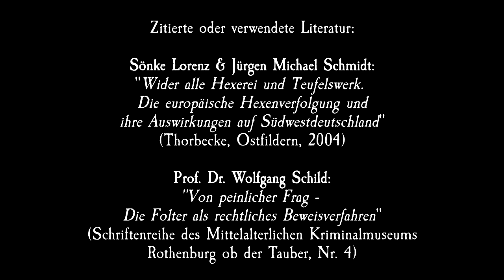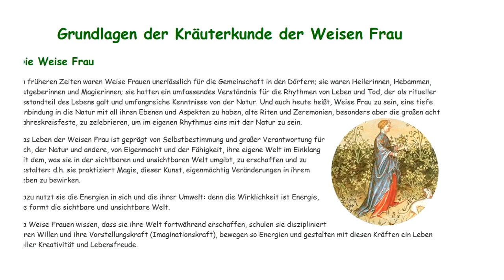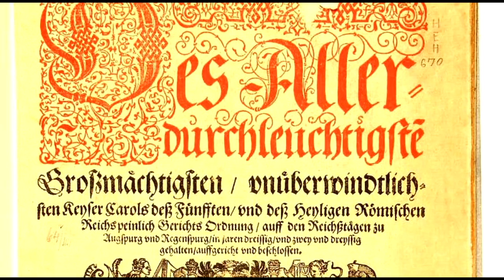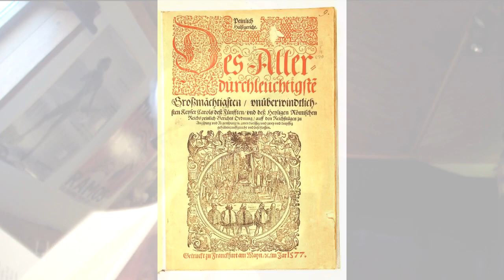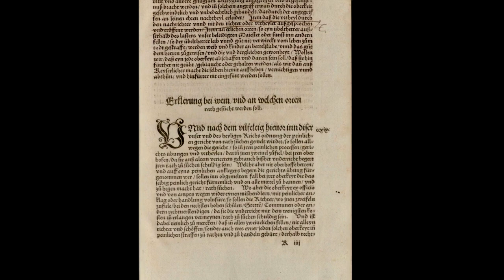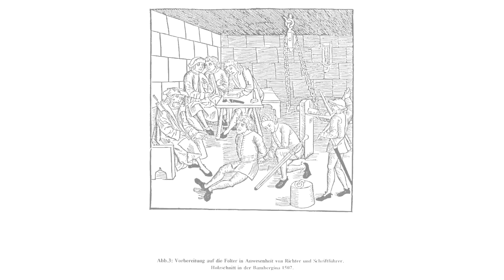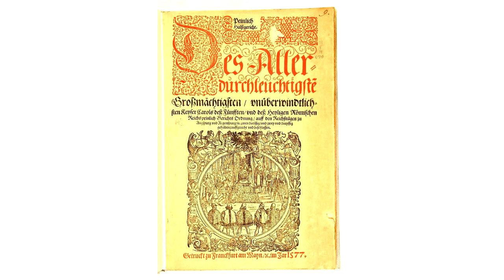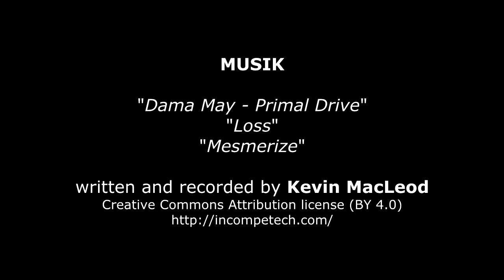Denk|Reisen|Extra - Das Hexennest von Lemgo 07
In dieser Episode werden mit Hilfe von ausgewählten Textpassagen von Wolfgang Schild und Sönke Lorenz die juristischen Hintergründe der barocken Hexenprozesse in Deutschland ausgelotet - zwischen der empfohlenen Gesetzesordnung der "Carolina" und dem leider weit verbreiteten "Hexenhammer".

## TEXTQUELLEN ##

Sönke Lorenz & Jürgen Michael Schmidt: "Wider alle Hexerei und Teufelswerk. Die europäische Hexenverfolgung und ihre Auswirkungen auf Südwestdeutschland" (Thorbecke, Ostfildern, 2004)

Prof. Dr. Wolfgang Schild: "Von peinlicher Frag - Die Folter als rechtliches Beweisverfahren" (Schriftenreihe des Mittelalterlichen Kriminalmuseums Rothenburg ob der Tauber, Nr. 4)

## BILDER ##

- Urs Graf: "Hexensabbath" (1514, Quelle: unbekannt)
- Joaquin Pinto: "Die Inquisition"
- Bamberger Halsgerichtsordnung ("Constitutio Criminalis Bambergensis") - Quelle: bavarikon.de
- "Trial of George Jacobs, August 5, 1692", Thomkins H. Matteson (1813–1884) - Quelle: Wikipedia
- Francisco Goya: "Frau im Kerker" (1797-98, Tinte mit Kreide auf Papier, Biblioteca National, Madrid)
- "Die Würzburgerin Eva Schade wird als "Hexe" im Karren zum Scheiterhaufen gefahren", Foto: Barbara Herbst (Quelle
- "Johann Geiler von Kaysersberg", Porträt von Hans Burgkmair dem Älteren, 1490 (Quelle: Wikipedia)